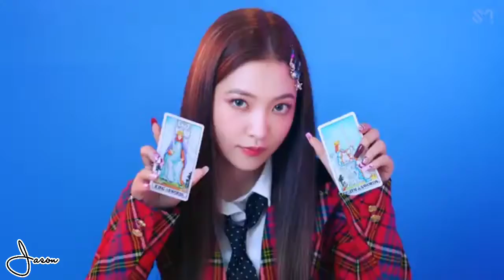Red Velvet-Queendom (Number 1 Remix)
heymiss-Number 1.

Number 1 Instrumental Filtered By Me.

Queendom Acapella:
Twicitized.

Help Yemen 👇🏼
Can you add your signature? ✍️